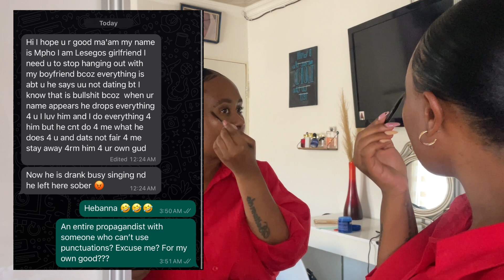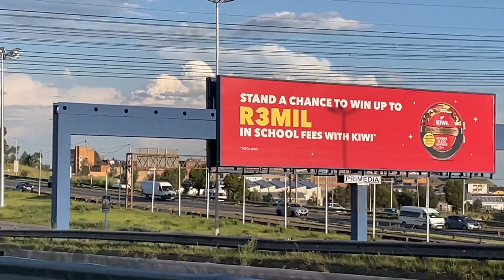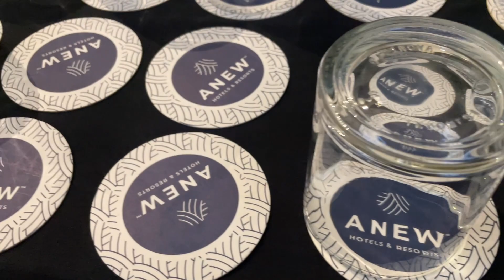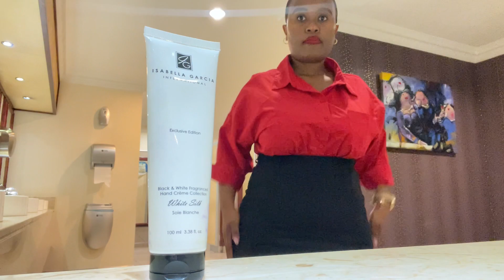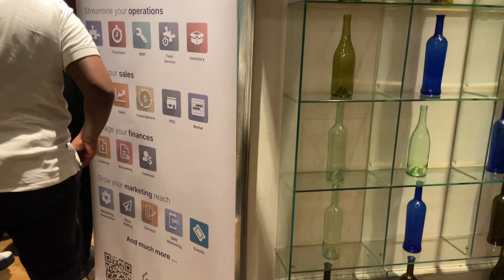Vlog | Bafana Bafana vs Nigeria , Software launch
Hey ninjas , in this video I’ll be taking you with to Khubas Car wash & lounge to watch the Bafana Bafana va Nigeria semi finals as well as ANew hotel for a software launch.